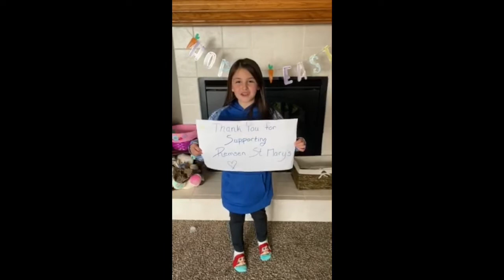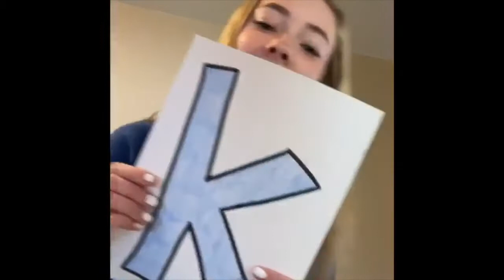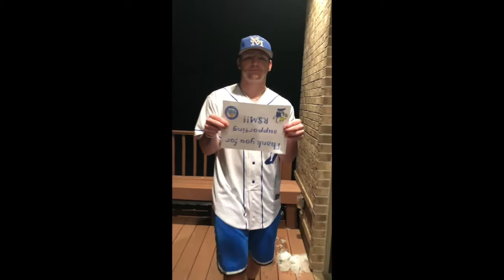"Dance to a Different Beat" No-Ball Ball Thank You!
Thank you to everyone for supporting Remsen St. Mary's Schools. Your generosity allows us to continue the mission of educating generations of children from the area. May God bless each of you!